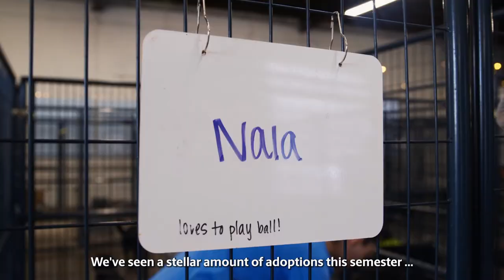UofSC Students Volunteer at Local Animal Shelter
Volunteering to play with dogs for course credit? Yep. You can do that here. 🦮